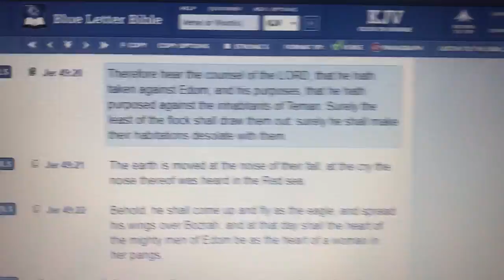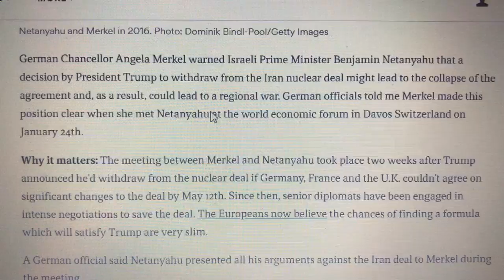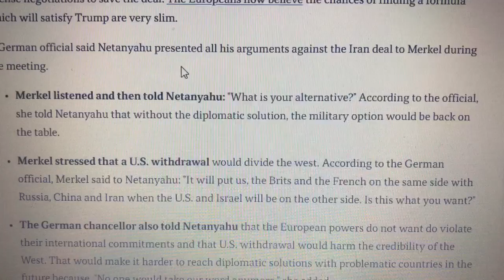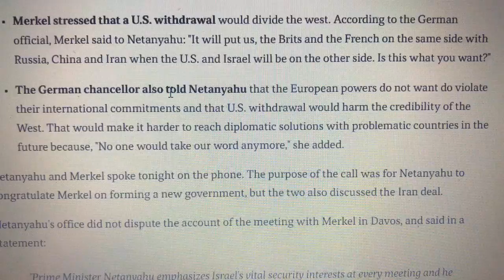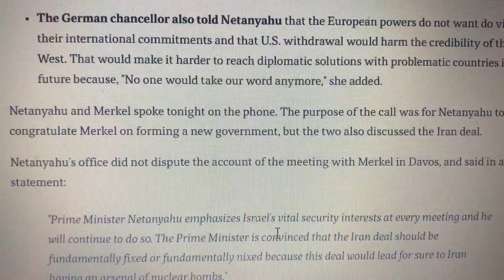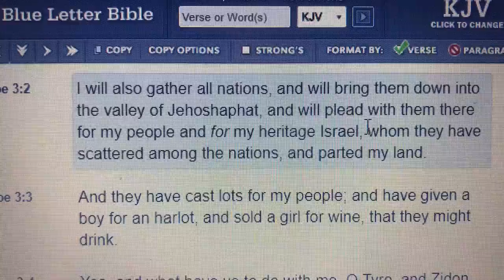WW3 Update: Ten Horns(EU) upon the Beast(NATO), Hating the Whore(US)